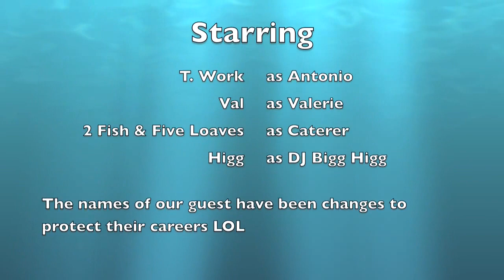BBQ Pool Party 2009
Check out the Workman's New Jersey "Pre" BBQ Pool Party

Pictures by Ghayas Mansoor